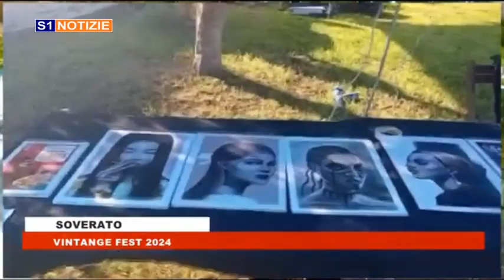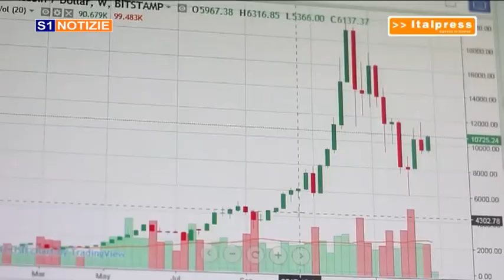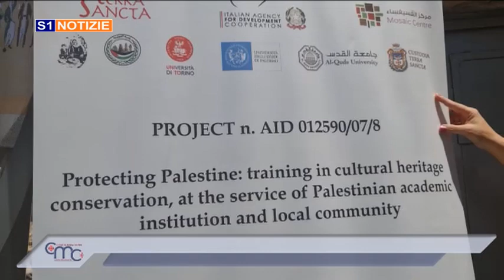tg 16 luglio 2024